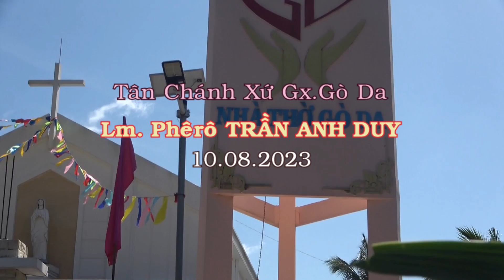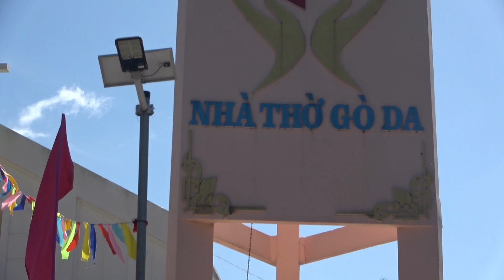Tân Chánh Xứ giáo xứ Gò Da Linh Mục Phêrô TRẦN ANH DUY 10.08.2023